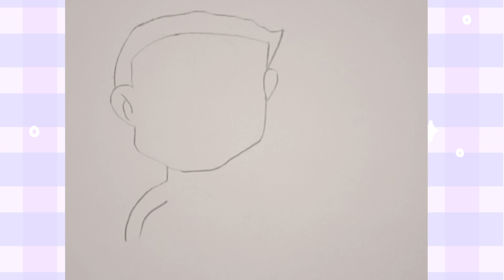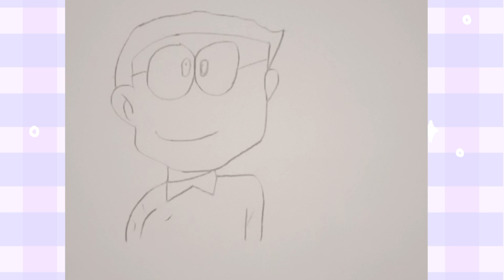How to draw Nobita From Doremon step by step || Beginners tutorial step by step